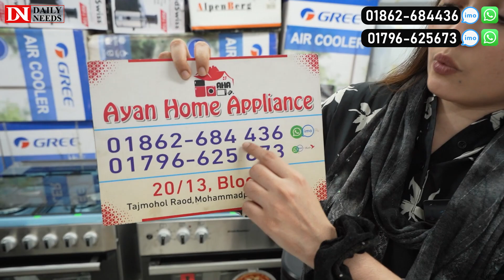রমজানের ধামাকা অফারে সংসারের দরকারি যাবতীয় সব কিনুন | Home Appliance Product Price In BD 2023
Ayan Home Applience, 20/13, Block-C,
Tajmohol Road, Mohammadpur, Dhaka-1207

☘Allah Hafez☘